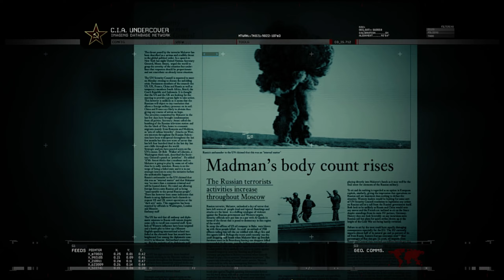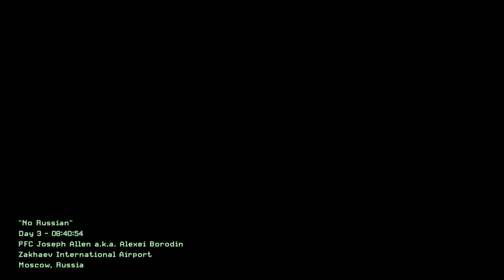Call of Duty Modern Warfare 2 Remastered - No Russian | 1440p 60fps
"Earn Makarov's trust."
— Description

No Russian is the fourth mission of Call of Duty: Modern Warfare 2 and Call of Duty: Modern Warfare 2 Campaign Remastered. Taking place in Zakhaev International Airport, the controversial mission saw the player take part in a massacre of civilians in a false flag operation.
The events of "No Russian" played a major role in starting World War III. It also appeared in a flashback during Call of Duty: Modern Warfare 3 when the player-character named Yuri tried to stop Makarov.
This mission can be skipped due to its disturbing content.

Specs:
AIO Cooler: ARCTIC Liquid Freezer II 360 56.3 CFM Liquid CPU Cooler
GPU: MSI GeForce RTX 3080 VENTUS 3X 10G OC
RAM: G.Skill Trident Z5 RGB 32 GB (2 x 16 GB) DDR5-5600 CL36
Monitor: Acer XB273U GXbmiipruzx 27.0" 2560 x 1440 240 Hz Monitor
Mouse: Corsair SABRE RGB PRO WIRELESS CHAMPION SERIES Wireless Optical Mouse
Keyboard: Corsair K100 RGB Wired Gaming Keyboard
Headset: Sennheiser GSP 370 Headset
Storage: 4x Crucial P5 Plus 1 TB M.2-2280 PCIe 4.0 X4 NVME
Case Fans: ARCTIC F12 PWM PST 53 CFM 120 mm Fan
OS: Windows 11 Enterprise
Recording Software: OBS Studio